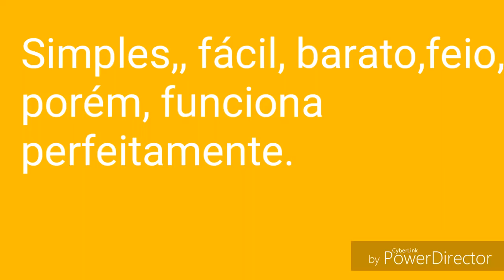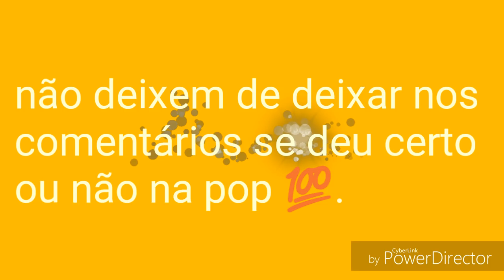Ferramenta simples para retirar rolamentos.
Essa é uma ferramenta simples, que você pode fazer a sua e com uma qualidade bem melhor.